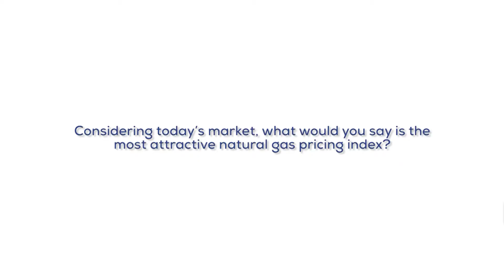Tellurian: How will LNG contracts develop in the future?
Talking to Gastech Insights, Tellurian’s SVP LNG Marketing and Trading, Tarek Souki, shared his expert views on the indsutry:

1. With the global energy dynamics changing and natural gas growing faster than both oil and coal; what are the impacts for trading?
2. Considering today’s market, what would you say is the most attractive natural gas pricing index?
3. How will LNG contracts develop in the future?
4. In the next 5 years, what direction would you like to see the global gas and LNG industry go?
5. What are you most looking forward to at Gastech 2018?

Interested in speaking at Gastech? Call for paper now open, submit your abstract